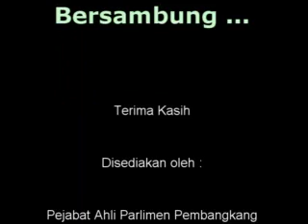19 April 2012 - Pbhsn RUU Kesalahan Pilihan Raya (Pindaan) 2012 - PKR Permatang Pauh (4)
19 April 2012 - Pbhsn RUU Kesalahan Pilihan Raya (Pindaan) 2012 - PKR Permatang Pauh (4)